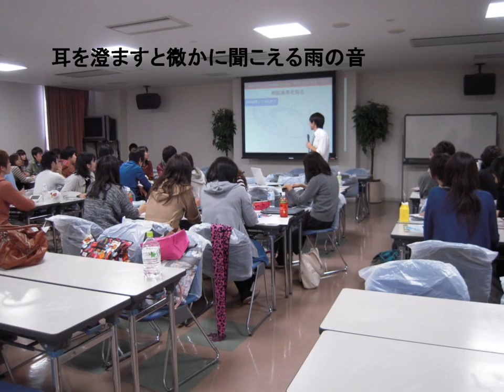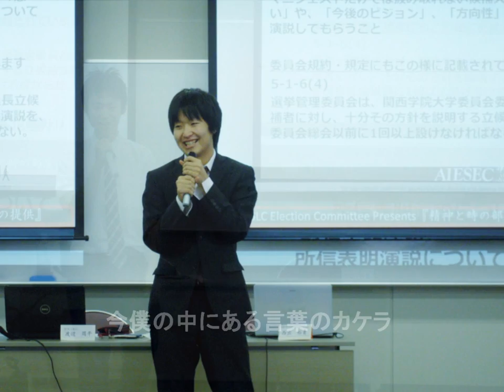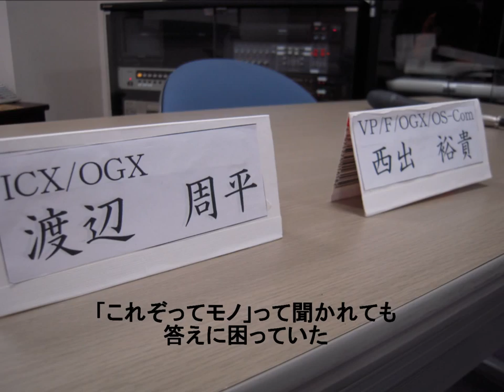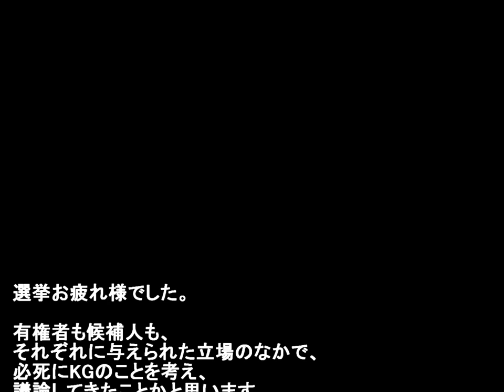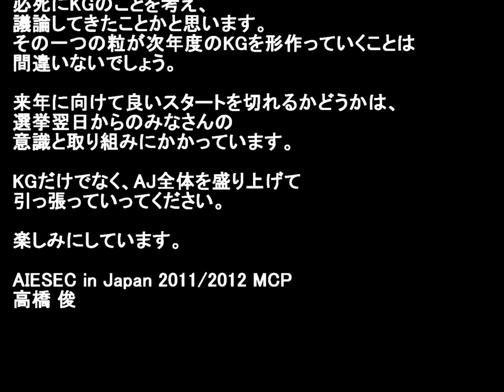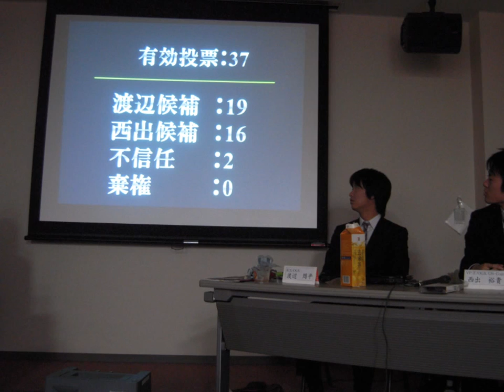KG LCP ELECTION 2011 CLOSING.wmv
アイセックKGLCの1112terLCP選挙のclosingです！